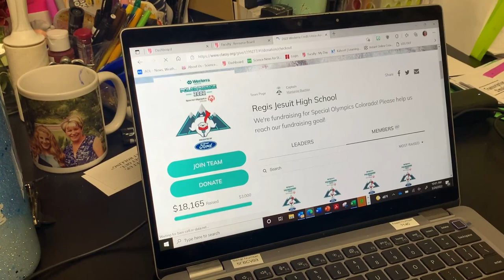RJTV Friday, March 25, 2022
A look at tonight's opening of LITTLE SHOP OF HORRORS, special updates on fundraisers SOLES FOR SOULS & POLAR PLUNGE and your Raider Sports Update with a story on RJ BASEBALL. All that and more this week on RJTV.

Main Anchors: Reilly Wible '22 & Joey Paolucci '22
Sports Anchors: Manus Largan '24 & Cole Munro '22
Little Shop of Horrors Trailer by: Adain Garver ‘24
Fall Baseball Story by: Ben Gonzales '22 and JP Baptiste '23
Producer: Sarah Faestel '22